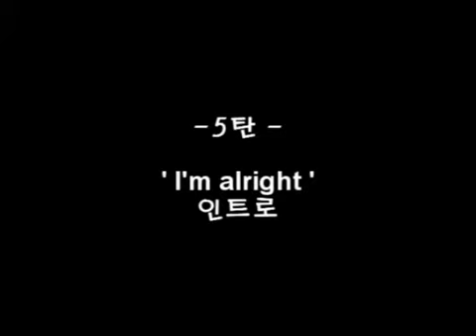(팬더매니아 기타레슨)Neil Zaza ' I'm Alright' 인트로 Intro Lesson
쉽지 않죠 ㅋㅋ 정확한 템포에 정확히 운지를 찾아들어가기가

여간 어려운 것이 아님..

하지만 열심히 연습하면 안되는 건 없습니다!! ㅋ

즐거운 연주가 되길 바라며..

엠알은 제 카페에 올려두었습니다.

회원 가입없이 다운이 가능합니다.